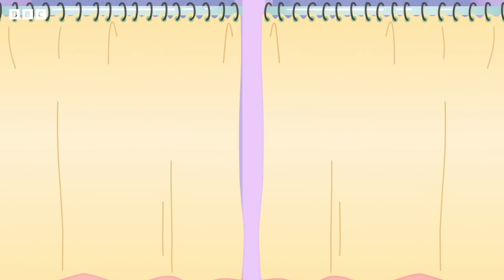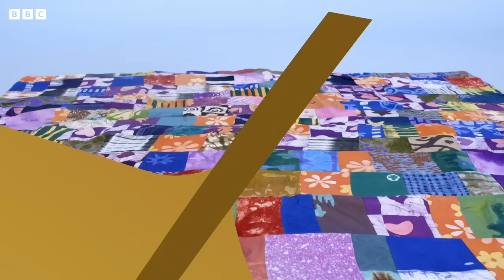Let's Get Cosy with Dee! | 10+ Minutes | Yakka Dee!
Let's Get Cosy with Dee! | Yakka Dee!